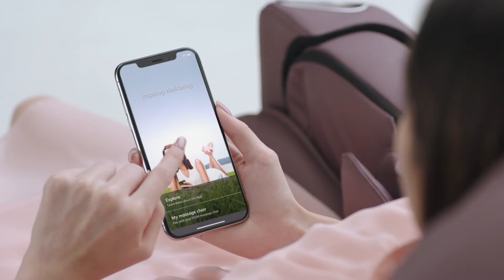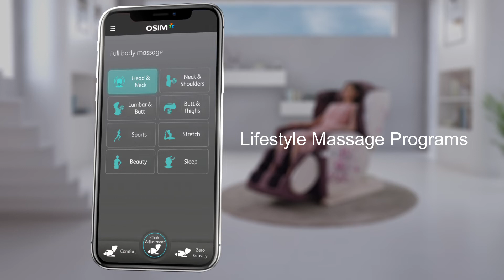OSIM uLove 2 (4手天王): Step into a Realm of Total Relaxation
Come experience First Class massage indulgence with the new OSIM uLove 2 (4手天王). Innovative tech doubles your pleasure with a luxurious 4-hand massage feature and V-Hand 720° Roller Balls, offering you the sensation of two masseuses massaging your upper and lower body at the same time. Finished with hand-painted blooms and plush upholstery, the OSIM uLove 2 delivers a level of luxury that surpasses the ordinary.

Double the enjoyment, double the satisfaction with the OSIM uLove 2 (4手天王), today!